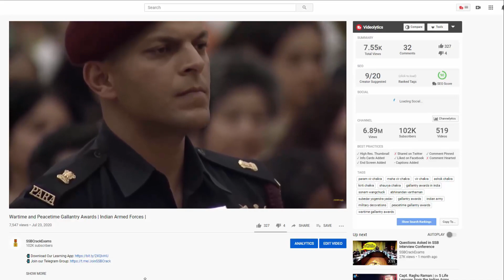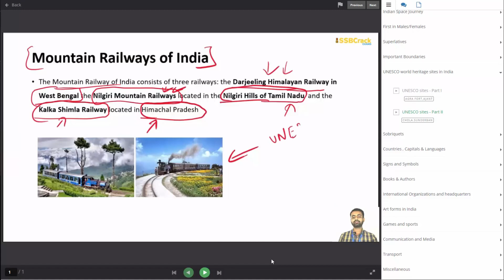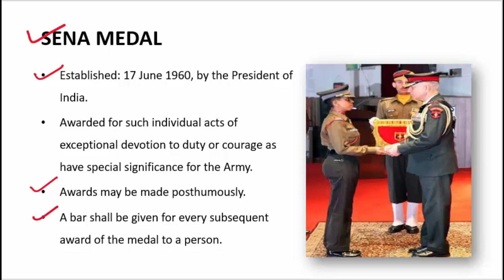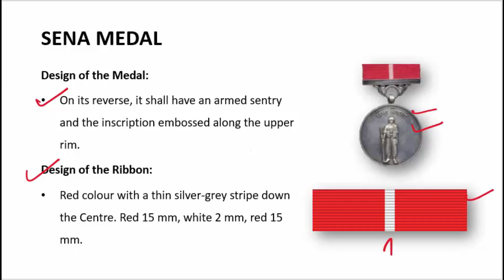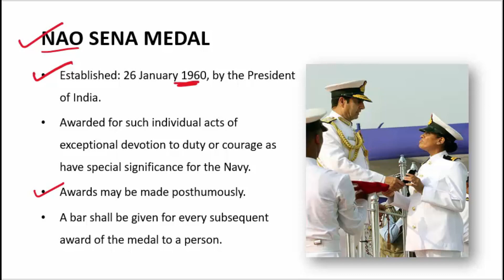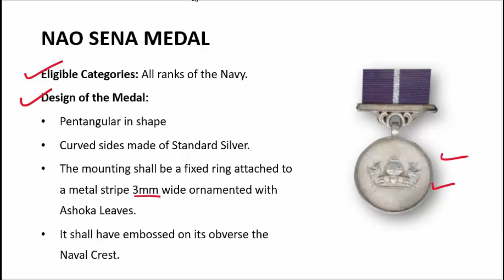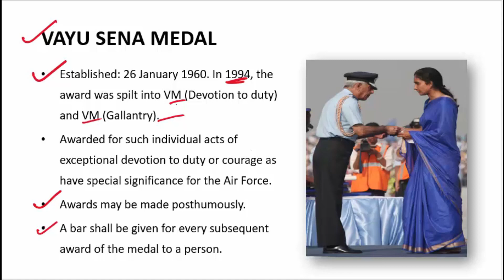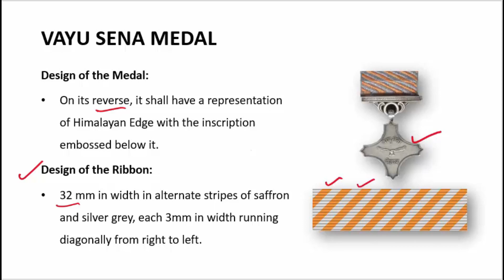Service Medals | Sena Medal | Vayu Sena Medal | Nau Sena Medal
Distinguished Service & Gallantry medals are conferred to the personnel from Indian Army, Indian Navy and Indian Air force. In this session following three medals are discussed-
1. Sena Medal
2. Nau Sena Medal
3. Vayu Sena Medal

CORRECTION: The correct picture of Lt Col.